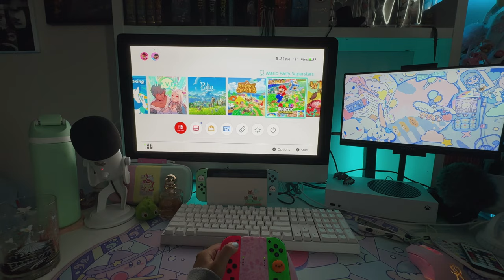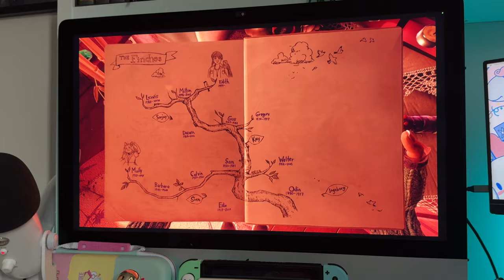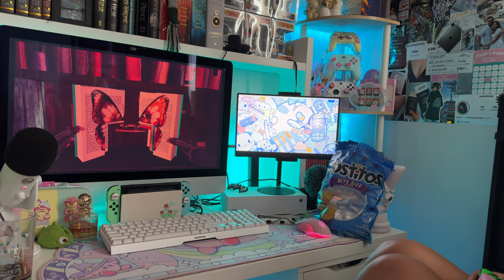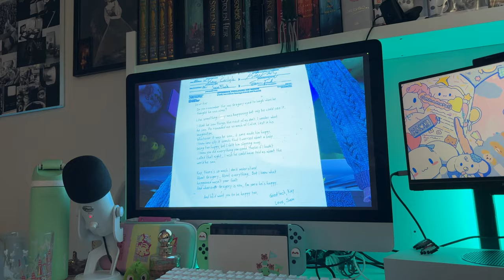game with me vlog 🎮 | the saddest game ever 🥲🤡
Game with me in today's vlog! I like to watch a lot of reading vlogs on BookTube and thought we needed some of that energy in the cozy gaming space 🙈

I am trying to play all the (mostly) indie games that I bought for Nintendo Switch. So join along as we vlog our way through all these games.

Game: What Remains of Edith Finch